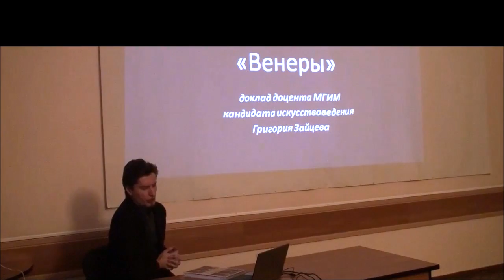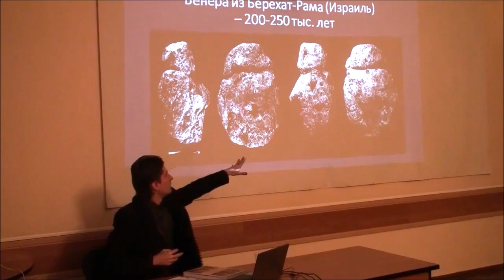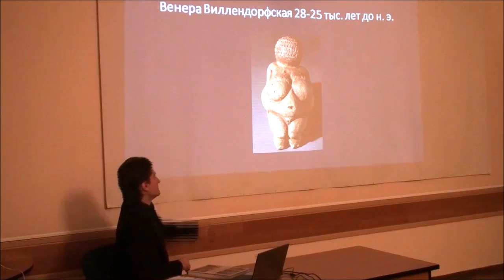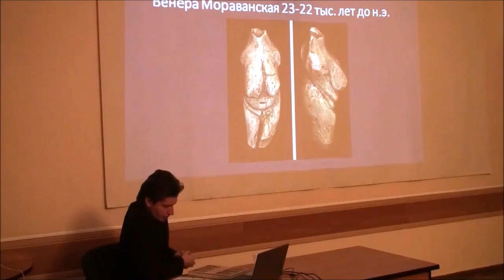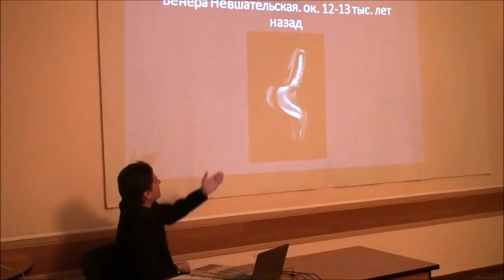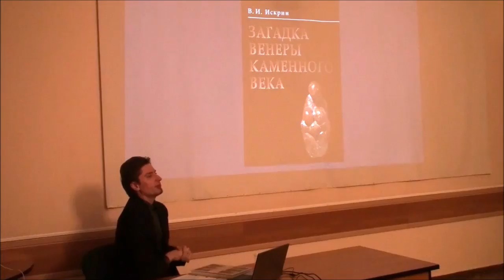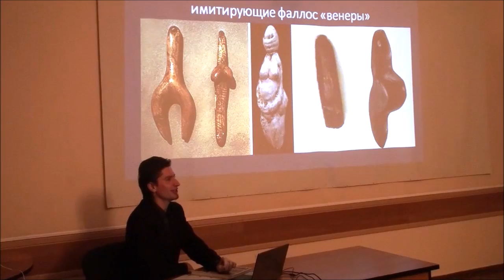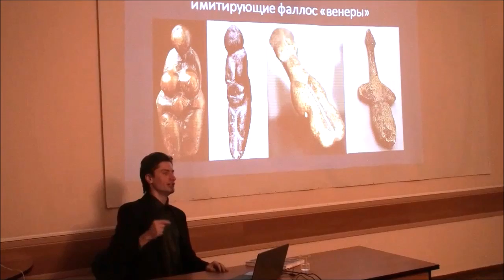Григорий Зайцев лекция Палеолитические "Венеры" - с конференции Агора